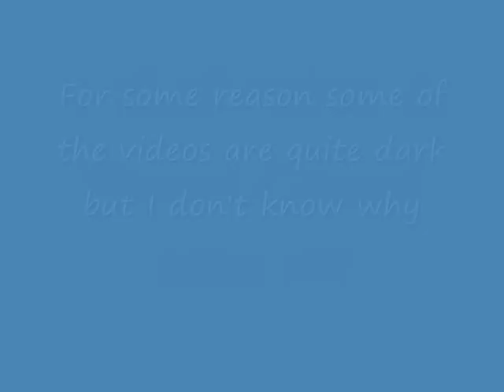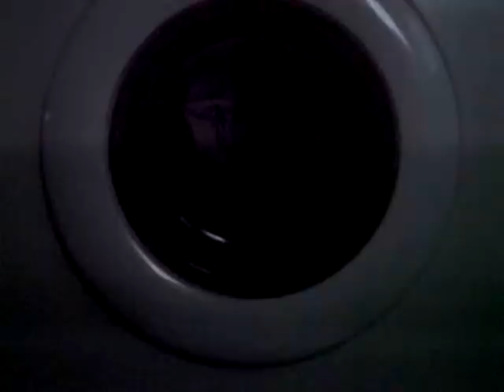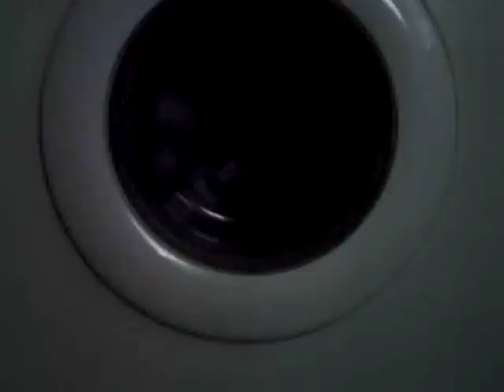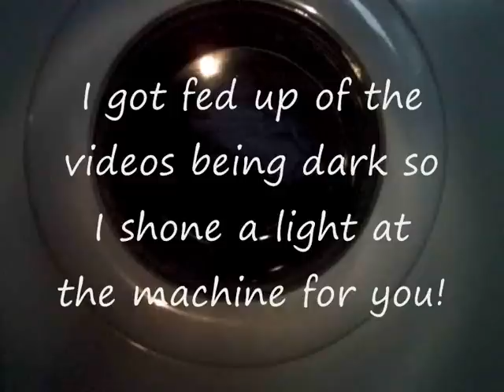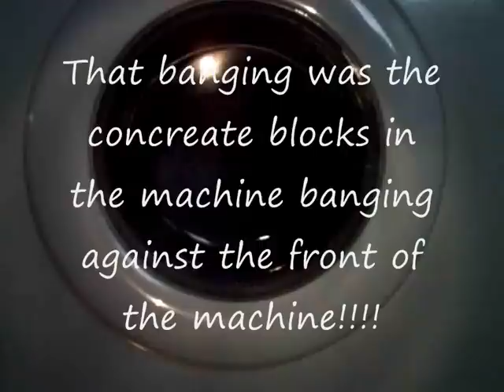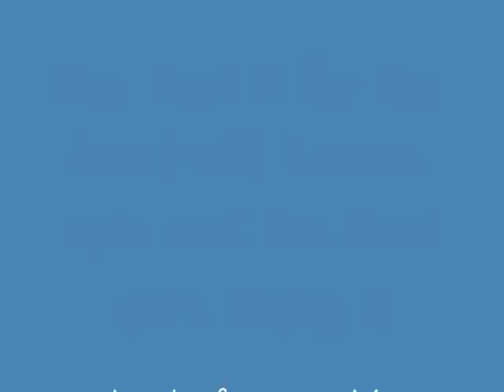Bathrobes Cotton 60C Wash (High Quality) - Part 1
This video consists of:

Loading
1st interm. spin (Spin after wash)
2nd interm. spin
3rd interm. spin